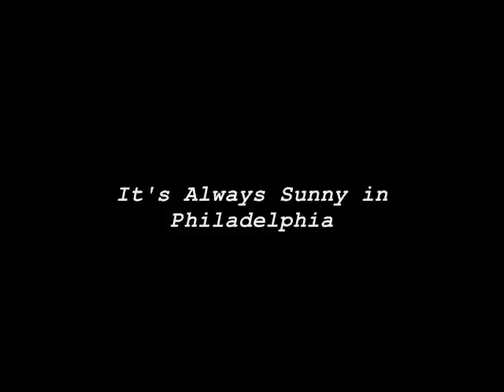It's Always Sunny in Philadelphia: The Funniest Moments from "The Gang Buys a Boat"